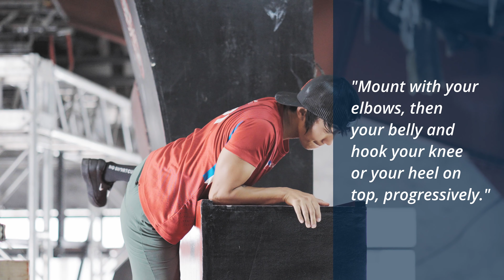OBSTACLE DEMONSTRATION SERIES: WAVE WALL